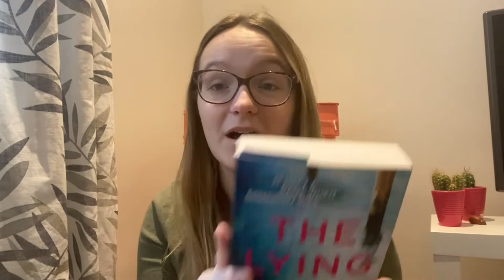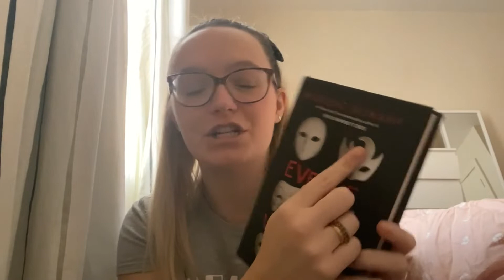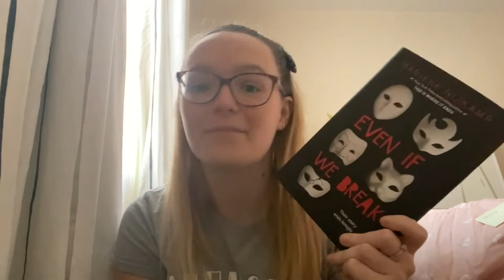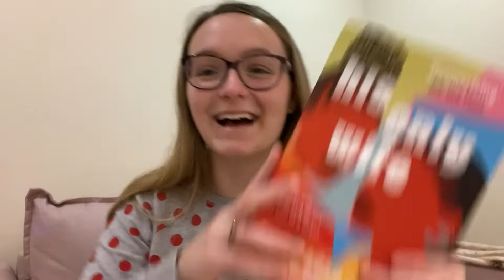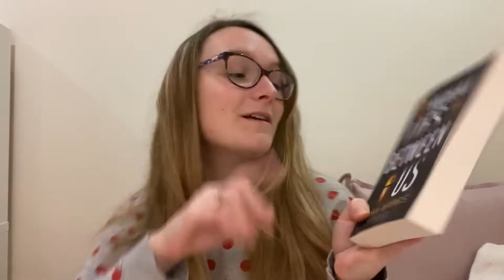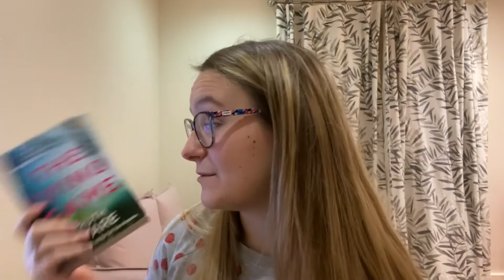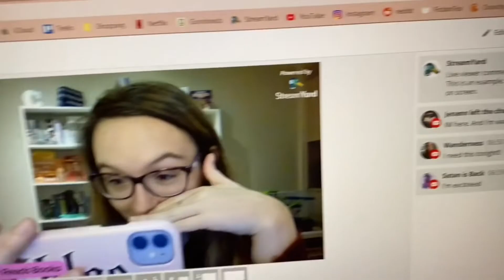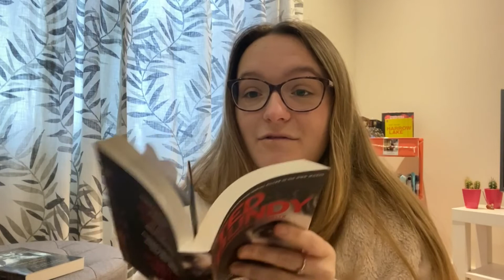READING VLOG #25 |Do I Tell You About ANY Reading?! | 22nd - 28th March 2021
Hi everyone - here's vlog number 25!! I did do some reading, but it seems I didn't tell you about much of it?! I do have some fun things to show you though.